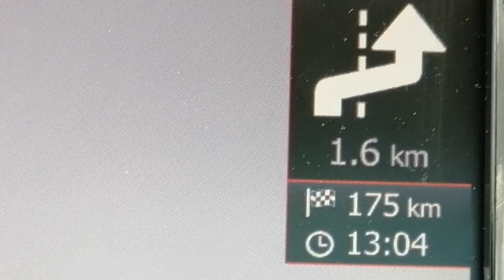رحلتي المكوكية من دوسلدورف الى المغرب عن طريق بلجيكا و الصعوبات التي واجهتها في المطار✈🛩💺عيد_أضحى#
عيد الأضحى#Aid_Adha#
رحلة ليست ككل الرحلات من دوسلدورف الى المغرب مرورا ببلجيكا